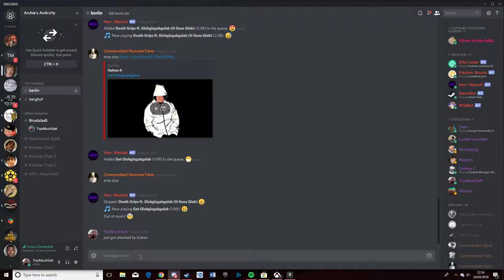kreken init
ya boi got jabated